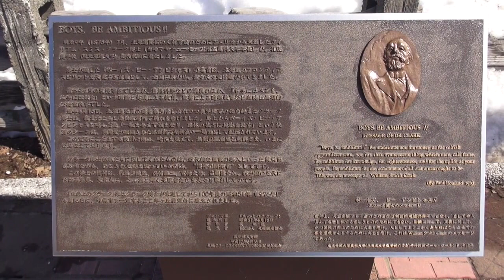クラーク博士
さっぽろ羊ケ丘展望台

一度どうしても見たかったクラーク博士像を見てきました。